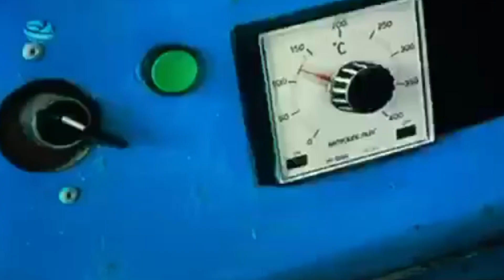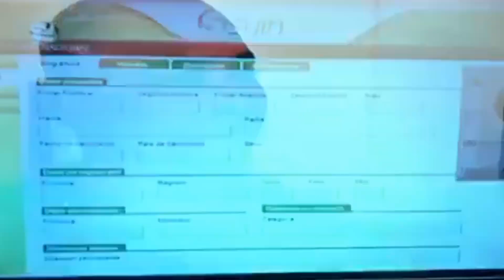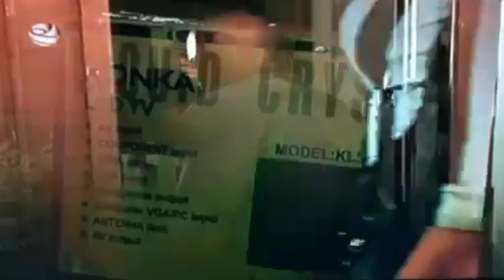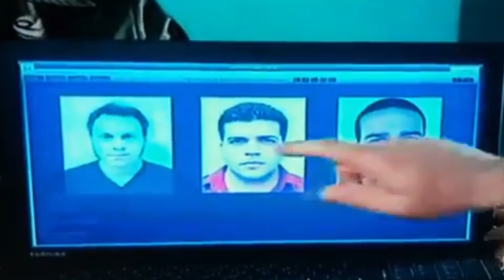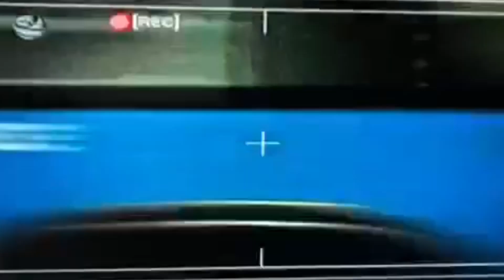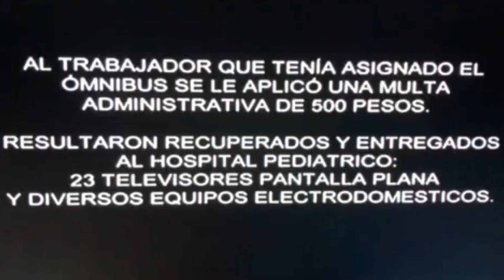💢Tras la Huella Caso "NO TIENE PERDÓN" (policíaco cubano )